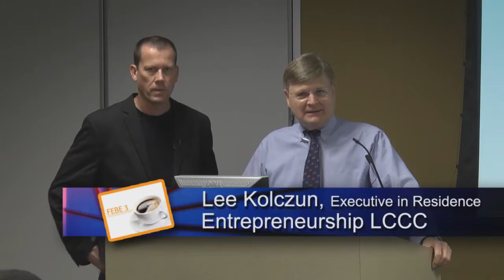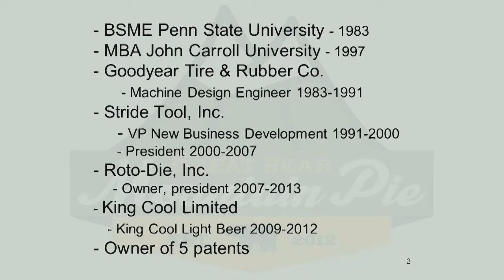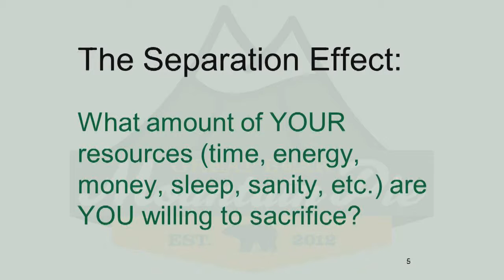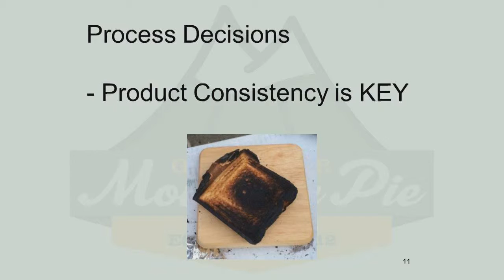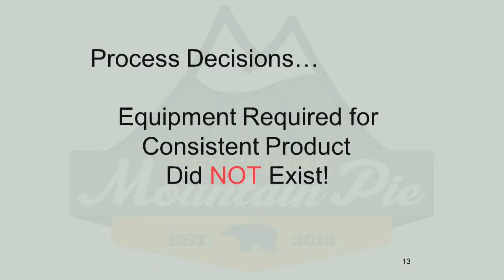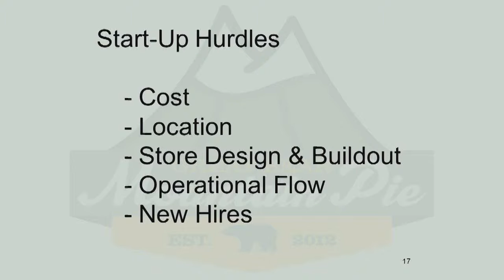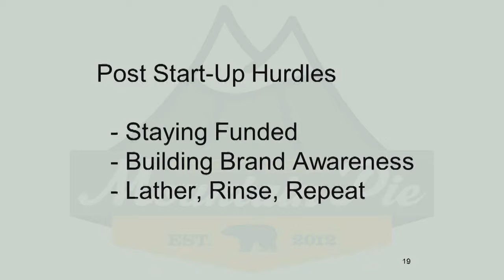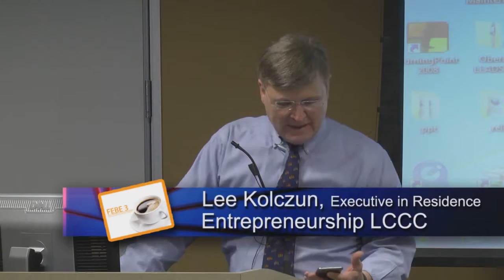FEBE 3 Ep. 10 When The Idea Is The Easiest Part by Gary Medved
The following is presentations of the Fostering Entrepreneurial Business Education Networking Group (FEBE), launched by a partnership of innovation Organizations at Lorain County Community College, to help entrepreneurs of Northeast Ohio expand their resources and contacts. This free networking group meets every Wednesday from 10-11 a.m., in Lorain County Community College’s Desich Business and Entrepreneurship Center.

On Wednesday, December 16, 2015, Gary Medved, Owner/Founder of Great Bear Mountain Pie, was the Keynote speaker.